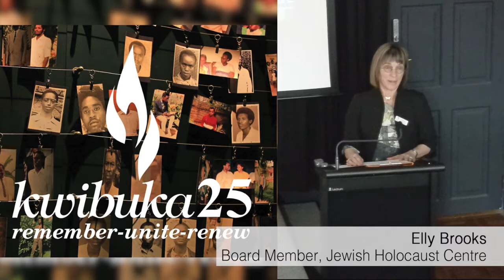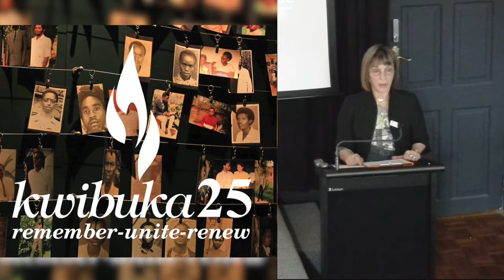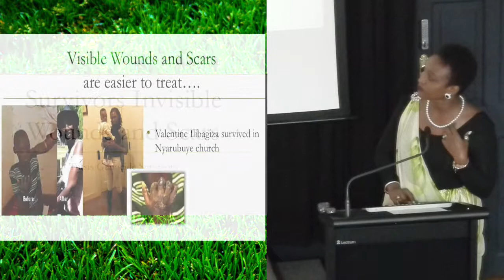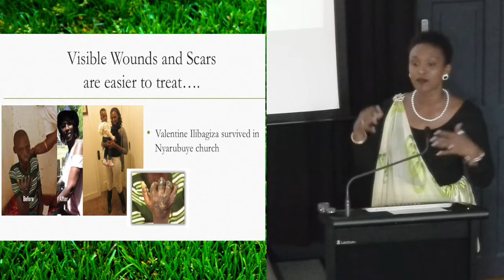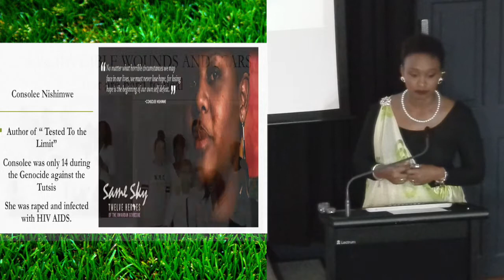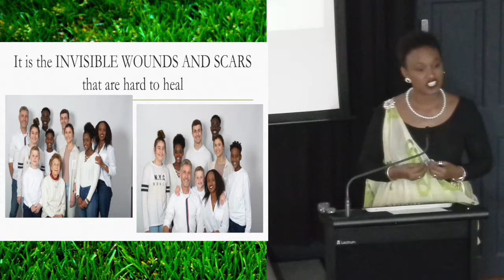CONTENT WARNING: Kwibuka 25 Event: Frida Umuhoza - Survivor Testimony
CONTENT WARNING

Date: 16/05/2019
Event: Kwibuka 25 Anniversary Event
Speaker: Friday Umuhoza - Survivor Testimony